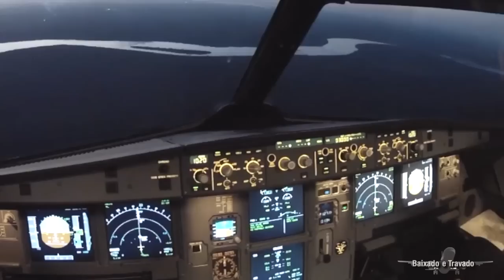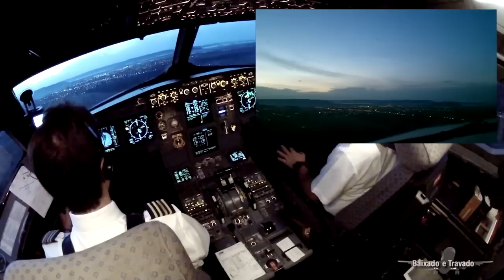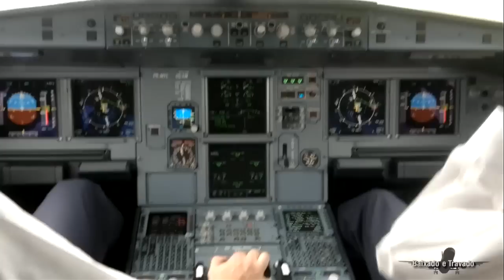VÍDEO PROMOCIONAL III - O QUE É SER PILOTO (NARRADO EM PORTUGUÊS & ENGLISH SUBTITLES)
English subtitles are now available for this one along with a no narrated version if you wish so.

   Ok público brasileiro, vocês pediram e a voz oficial do "Baixado e Travado" voltou! O Flavio Siqueira atendeu dessa vez não ao meu pedido (pois já estou até sem graça de pedir algo a ele) mas sim ao de vocês!
  O vídeo promocional 3 original foi cancelado e esse passa a ser o oficial!
  Chamo ele de "O QUE É SER PILOTO".

Pedi por gentileza para o Flavio não utilizar a palavra comandante na criação do texto(pois abomino essa palavra), e olha com oq ele me veio. genial!rs
"...sou mais que piloto, carrego sonhos.. Comandante? Não! Eu levo gente, eu trago gente... cruzo os céus com gente que anseia o chão e depois segue o seu caminho." Flavio Siqueira - 30/06/12

Legendas:
- Antonio José
- adrianorj55
- Matheus de Barros
- João Guilherme Hagemann
- Fernando Domingos
 Esqueci de alguem?!?! Se esqueci favor "gritar" para q a injustiça seja corrigida!

   Um agradecimento especial ao Flavio, um grande comunicador que recentemente tive a oportunidade de conhecer pessoalmente. Obrigado pela disposição em voluntariamente, assim como tantos outros, colaborar de forma impagável com o canal.

Caso alguém se proponha a fazer as legendas em inglês eu agradeço, isso pq vai chover reclamação do público internacional, mas o "Baixado e Travado" é brazuca!rs

Perguntas Frequentes:

1- Pq em 02:42 aparecem 3 comandantes na cabine, eu não me lembro desse vídeo?

  Esse foi um dia especial onde por puro acaso fui enviado para Brasília pela empresa para assumir um voo, e qual não foi a minha surpresa quando os comandantes do voo em questão eram simplesmente os meus melhores amigos de aeroclube, na época éramos alunos e nunca poderia passar em nossas mentes que um dia, depois de 16 anos na luta dividiríamos uma cabine de um Airbus! Um dia memorável, o vídeo original foi feito mas é muito pessoal para ser publicado no canal, ficou apenas entre amigos, mas de 02:42  a 02:56 é parte dele. Realmente um voo inesquecível.

2- Não consigo ver o vídeo no meu Ipad ou dispositivo móvel!!

Coisas do Youtube com os direitos autorais da música utilizada, se alguem souber como desbloquear eu agradeço... as vezes bloqueiam o vídeo por inteiro, outros somente para alguns países e outras somente para dispositivos móveis... queria saber se tem solução para isso? Mas daki não consigo fazer nada. Posso tentar reclamar, mas não tenho argumentos. alguma idéia?
A solução que posso oferecer no momento é baixa-lo diretamente da internet pelo link a seguir: